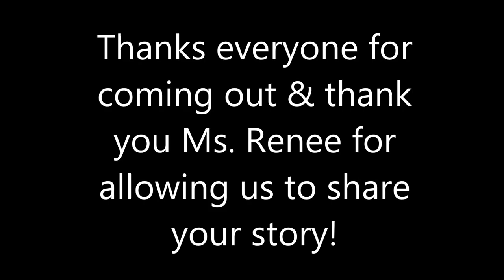Stronger In Broken Places Play | Le'Priesh Roman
Thanks to everyone for coming out and enjoying the shows in both Macon and Atlanta this year!

Stronger In Broken Places
Directed by: Shirlicia Mason
Written By: Renee Strong

Artist in film, tv & dance.